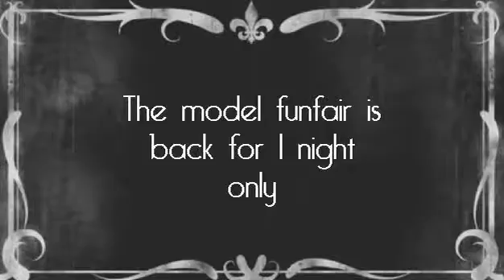Halloween is coming..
Halloween is coming and this years 'All the Fun and Frights' is set to be quite special. Watch this space.